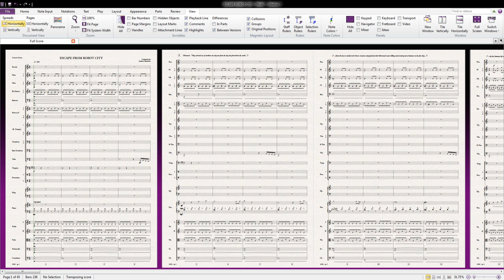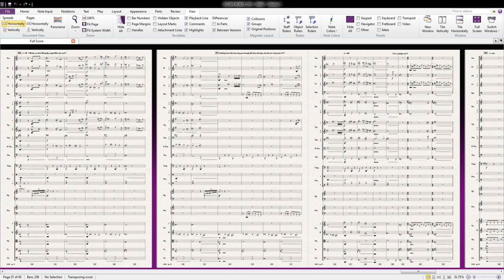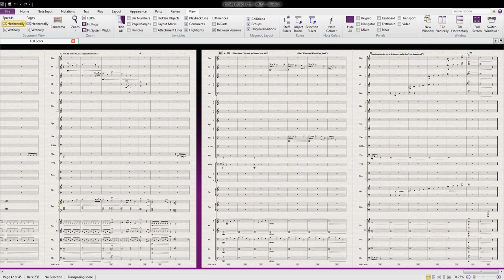ESCAPE FROM ROBOT CITY (original orchestral composition) - Norbert Mészáros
Hello everyone! I'm Norbert a self-taught composer from Hungary and want to share one of my pieces i was working on recently called "Escape from Robot City". Hope you'll enjoy!